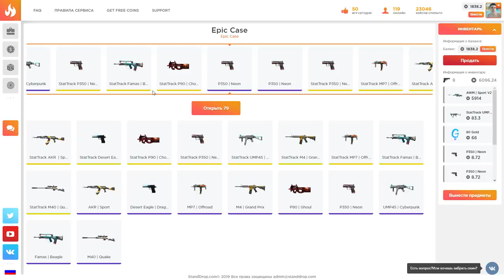ЧТО?! НОВЫЙ КРАФТ USP GENESIS С ЛЕГЕНДАРОК | САМЫЙ ДОРОГОЙ КРАФТ В STANDOFF 2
Реклама - STAnddrop.com